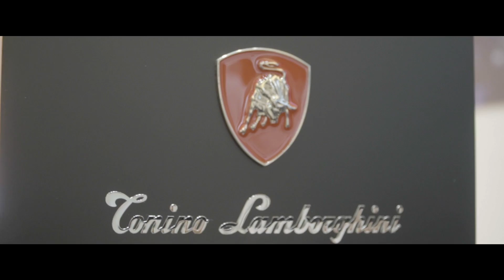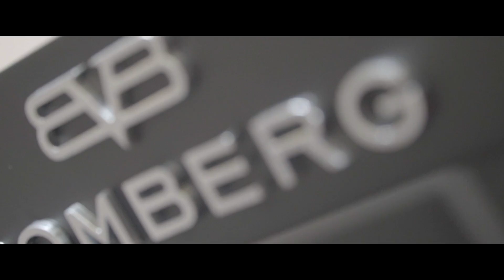Lamborghini Đồng Hồ Siêu Đẹp về Xe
TopBop VN
Sài Gòn : Tầng 5, Tòa nhà Opera View, 161 Đồng Khởi, Q1, HCM
Hà Nội : Tầng 6 toà nhà Cornerstone số 16 Phan Chu Trinh, Hoàn Kiếm, HN